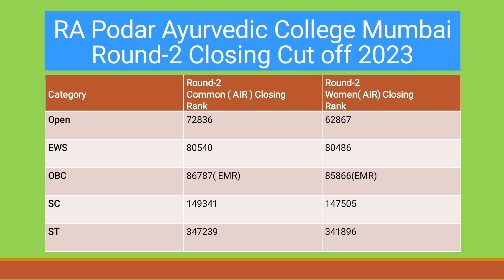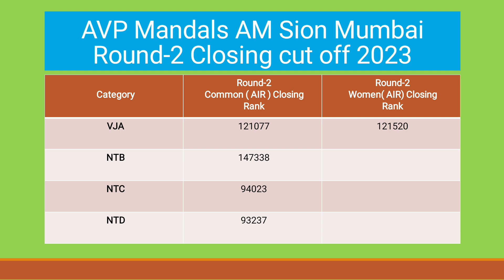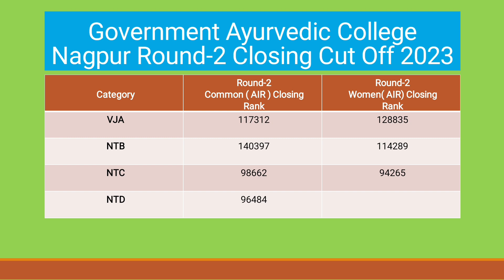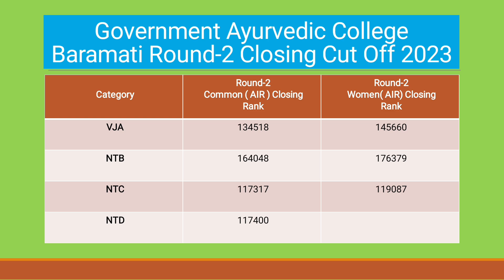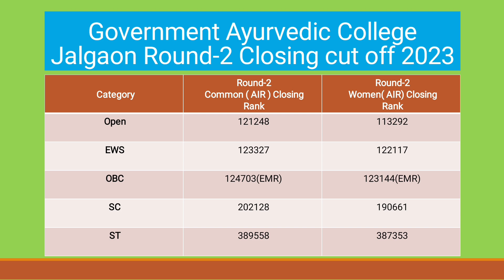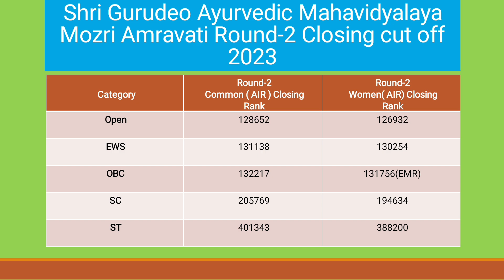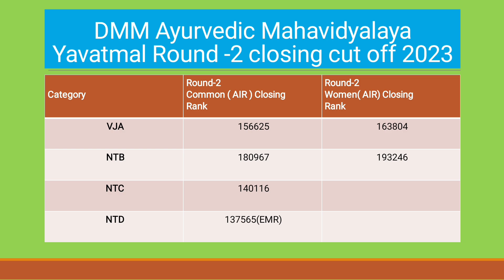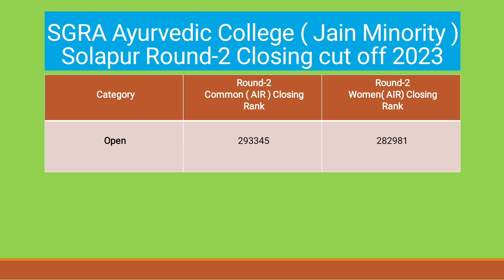Maharashtra Government BAMS College Wise Round-2 Closing Cut Off -: 2023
neet

In this video Yogesh kumar ( 3 year MBBS student) will discuss Maharashtra Government BAMS College wise Round - 2 Closing cut off - 2023

bams
bhms
bams cutoff
bams counselling 2023
balaji educare
bams cutoff in neet 2022
bams counselling 2023 maharashtra
mbbs
ayush counselling 2023
bds
bams cut off 2023
bams 2023 expected cut off
govt bams cut off 2023
mop round 2023 process
bams cut-off 2023 maharashtra
maharashtra bams cutoff 2023
ayush
neet 2023
carrier making guidence
aspire educare institute
bhms cut off 2023
sml
maharashtra bams cut off 2023
bams bhms round 2 shedule state quota
bams selection list 2023
bams safe sml category wise
bams safe sml maharashtra
bams selection list
bams in maharashtra
bhms round 1 result 2023
gac nanded
maharashtra bams cutoff
bams maharashtra cutoff
bams maharashtra cutoff 2023
maharashtra bams college cutoff 2023
gac osmanabad cutoff 2023
gac osmanabad 2023
gac osmanabad
govt. ayurvedic college osmanabad
government ayurvedic college osmanabad
bams maharashtra state counselling
maharashtra counselling
maharashtra bams counselling
maharashtra ayush counselling 2023 schedule
maharashtra ayush counselling 2023 latest news
bhms govt college cutoff 2023
maharashtra neet ug counselling 2023 cutoff
maharashtra ayush counselling 2023 bams cutoff
maharashtra ayush counselling 2023 1st round cutoff
maharashtra ayush counselling 2023 cutoff
bams students
ayush bams cut off 2023
bams 2023 cut off 2nd round
madhya pradesh bams cut off 2023
bpth cut off
bds cut off
bams private college list 2023
bams government college list
bams maharashtra cut off 2023
bams karnataka cut off 2022
bhopal bams cut off 2022
bams cut off 2022
bams private 1st round cut off 2023
bams government 1st round cut off 2023
bams 2023 cut off
neet 2023
gac 2023
ayush counselling
bhms counselling process
bams counselling 2023 date
gac nanded round 1 cut-off 2023
bams colleges in maharashtra
bhms counselling 2023 maharashtra
bams safe sml list
bams safe sml
government bams round 1 cutoff
government bams round 1 cutoff maharashtra
sgr ayurved mahavidyalaya solapur
bams choice filling
sgr ayurved mahavidyalaya solapur cutoff 2023
sgr ayurved mahavidyalaya solapur 2023
government ayurvedic college solapur
bams government college cut off 2023 maharashtra
bams 2023 cut off marks
maharashtra ayurveda
government ayurvedic college solapur cutoff year 2023
bams cut off 2023 for government colleges
government ayurvedic college solapur cutoff 2023
government bams cutoff maharashtra round 1 cutoff
government bams cutoff maharashtra
nanded bams college
bams कॉलेज नांदेड
government ayurvedic medical college nanded cutoff
top bama colleges
expected cutoff of 2nd round bams bhms
bama 2nd round cutoff
government bams college solapur
bams bhms 2nd round 2023
bama bhms preference list
government bams college solapur cutoff year 2023
government bams college solapur cutoff 2023
top bams colleges in maharashtra
bamsinmaharashtra
nta neet ug councelling
bamsmaharashtra2023
bama bhms aiq 2nd round cutoff
2023bamsmaharashtra
maharashtra2023bams
bams2023maharashtra
bams safe sml neet 2023
vidarbha ayurved mahavidyalaya amaravati
vidarbha ayurved mahavidyalaya amaravati cutoff 2023
vam amravati
vam amravati cutoff 2023
vam amravati 2023
maharashtra bams round 1 cut-off 2023
maharashtra government bams college 2023
maharashtra government bams college cutoff 2023
maharashtra government bams college
rtac akola
radha krishna toshniwal ayurvedic college akola
rktac college akola
radha krishna toshniwal ayurvedic mahavidyalay akola
radha krishna toshniwal bams college akola
rktac college akola cut off 2023
rtac akola cutoff 2023
maharashtra bams cut off akola 2023
bams college akola cut off 2023
bams college akola cut off year 2023
government bams college akola
government bams college akola cut off year 2023
government ayurvedic college akola cut off 2023
top bams collegea in maharashtra
gac baramati 2023
gac baramati
gac baramati cutoff 2023
bams bhms 2nd round shedule
govt ayurvedic college baramati
govt ayurvedic college baramati 2023
govt ayurvedic college baramati cutoff 2023
government ayurvedic college baramati
government ayurvedic college baramati cutoff 2023
government bams college baramati
government bams college baramati cutoff 2023
govt bams college baramati
govt bams college baramati 2023